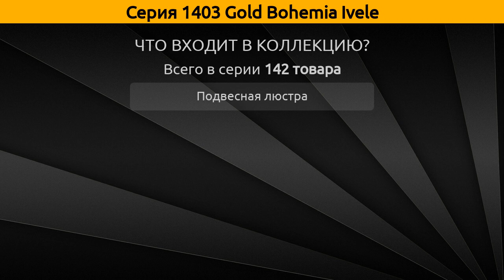1403 Gold Bohemia Ivele - подвесная люстра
Коллекция "1403 Gold" от бренда Bohemia Ivele включает 142 товара, а в частности это подвесная люстра.